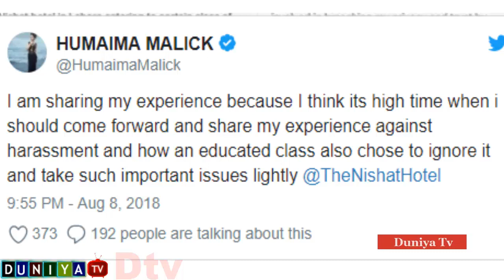Actress Humaima Malik faces harassment in hotel